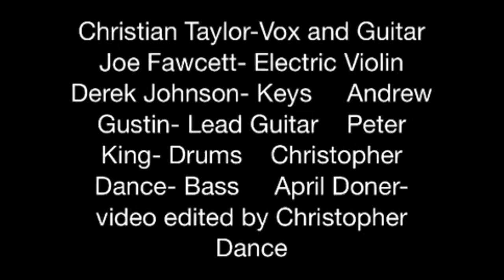Christian Taylor "Soul without Soul"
Somewhere in a bar that doesn't exist anymore in Broad Ripple